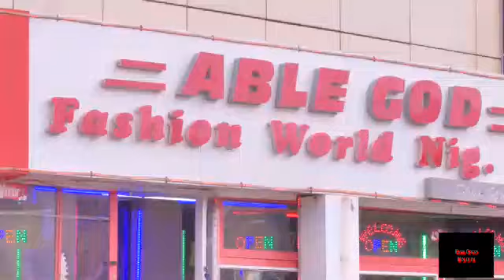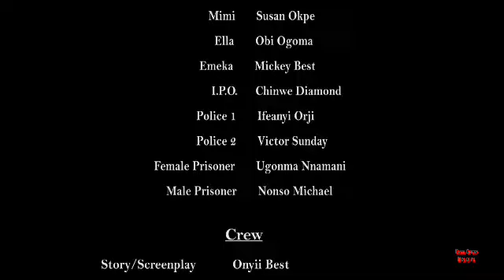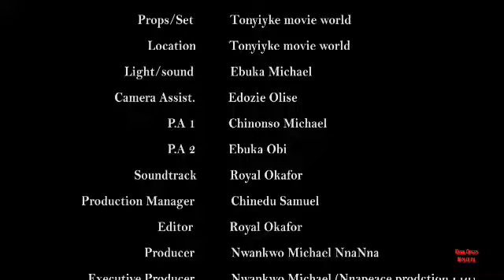ULTIMATE PRICE OF HER LIFE- CHACHA EKE, RACHAEL OGBONAA, Latest Nigerian Nollywood#2024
See a lady who out of anger killed another girl all because of a man she claimed to love without knowing who the girl is to him,  she was quick to conclude, she did not make proper investigation and the killed another girl, now watch and see where the whole thing landed her.

Experience the very best in Nollywood with Evergreen Nolly Tv! Our channel is your gateway to the latest  Nigerian Movies, featuring the most exciting actors and delivering a top-tier cinematic experience.

Evergreen Nolly Tv boasts an impressive selection of Nollywood genres, including captivating dramas, side-splitting comedies, adrenaline-pumping action, and epic Nigerian film adventures.

Stay in the loop as we bring you the freshest and most highly anticipated Nigerian movies. Our extensive library of Nollywood cinema promises excellence in every screening.

Watch the best of Nollywood Movies with great, interesting, heart touching, true life stories that touch on all the family. it is the best place to get good movies that makes your day.
Watch the like of
Fredrick Leonard
Zubby Michael
Regina Daniel
Mike EzuruonyeTonto Dike
Sam Dede
Olu Jacobs
Cha Cha Eke